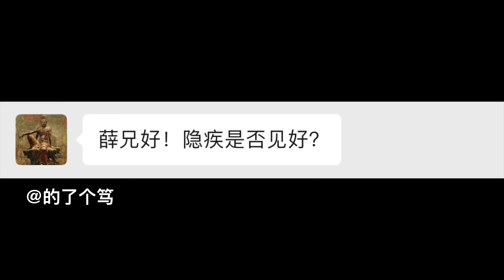跑完这一次我就得痔疮了【山雨小月在这个视频里更新了】